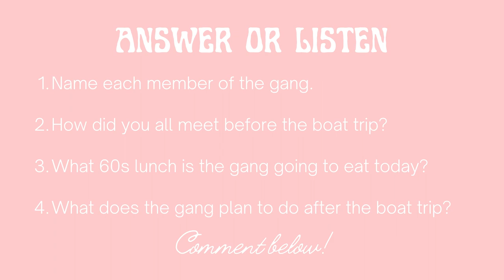got tired of the 2020s so I went back to the 60s [interactive w/ 60s mix playlist]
I'm sure we all get tired of the 2020s sometimes. especially 2020 so let's just pack up, leave and go on a boat trip in the 60s because why not?🛥️ You know, when people spent some time outside? But before we go we need to do a little planning. What are we bringing on the boat trip and who's invited (and who's definitely not)? What boat are we going on? In what part of the world in the 60s are we going on this trip? 🌎

What swimsuit🩱 are you going to wear? How long will the boat trip be?📅 We hop this 60s vibe mix will help you imagine being there!

✨Tracklist
0:00 Sniffer Dogs - Close Enough to Happy
2:08 The Shakeabouts - Greensleeves (60s Pop Version)
4:08 Martin Landstrōm - A Warm Welcome
6:39 Epocha - Chi Chi
8:42 Eight Nations - Fly on Over
10:46 John Runefelt - Let’s Get to the Get Down
13:54 Martin Landstrōm - Moonlight Night
16:00 Chris Shards - Salt Lake Seagull
20:03 Gary Combs - Send Me Flowers
22:36 Grip City Cronies - Swing With Mr Z
24:48 Carlton Lees - Squeeze the Life Outta Me
If you've read this far comment, "sounds super groovy".
All media and audio of the Aesthetic You channel is either originally created or used with explicit permission/licensing.

Copying the videos and works of the Aesthetic You channel is prohibited.